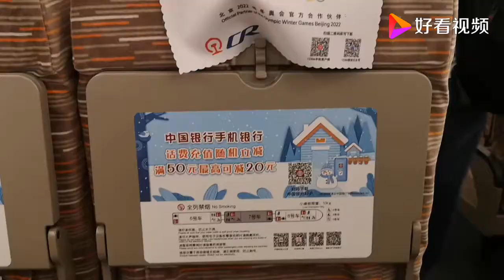京张新开高铁线怎么样？从北京到怀来仅需36分钟，和地铁无缝对接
京张新开高铁线怎么样？从北京到怀来仅需36分钟，和地铁无缝对接,本视频由格子生活录原创提供,3767次播放,好看视频是由百度团队打造的集内涵和颜值于一身的专业短视频聚合平台